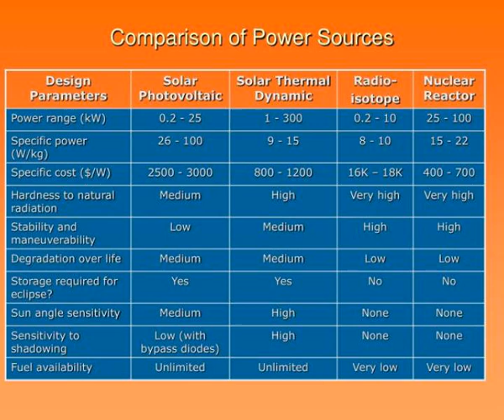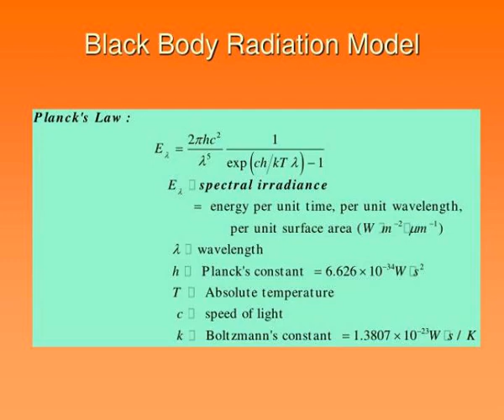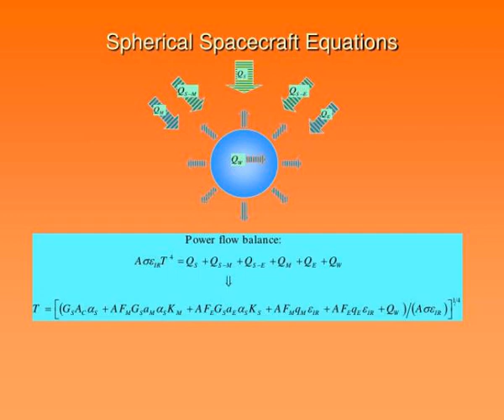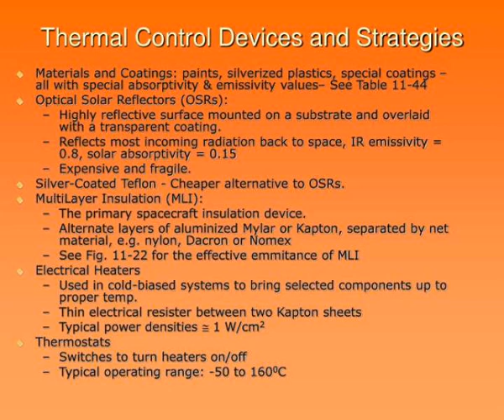lecture 7 power systems and thermal management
Lecture 7: Power Systems and Thermal Management.  Electrical Power Subsystem.  Power Source.  Energy Storage.  Power Distribution.  Regulation &amp;amp;amp; Control.  Power System Structure and Requirements.  Typical Requirements  Supply continuous electrical power to s/c loads during mission...